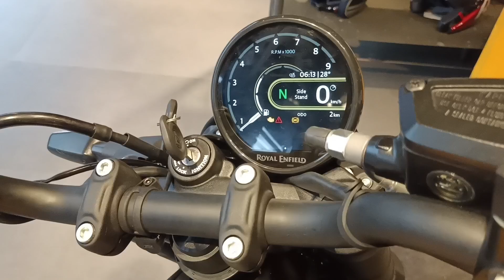2024 Royal Enfield Guerrilla 450 | Yellow Ribbon | Walkaround - Royal Enfield Guerrilla 450